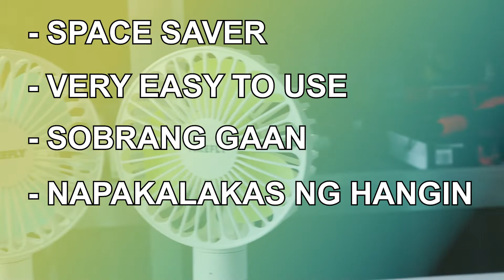LIMITED STOCKS Kaya kumuha kana ng FIREFLY Handy Fan FEL803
LIMITED STOCKS NALANG!!

Kaya Mag-ORDER kana ng aming Firefly Handheld Portable Fan, Make your self Comfortable, Cool and Fresh😎😍
AVAILABLE COLOR: YELLOW | BLUE GREEN